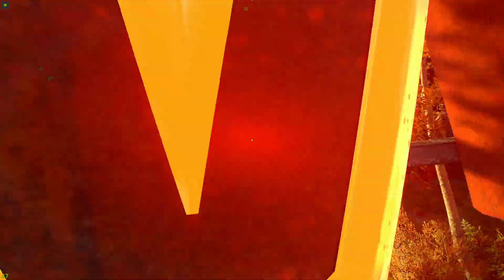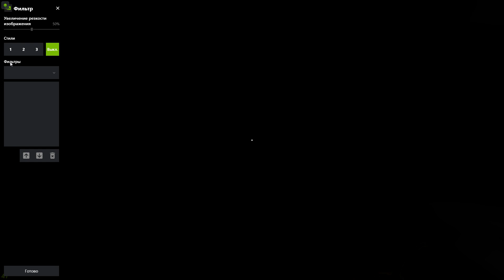Спустя месяц вернулся в Dying Light 2